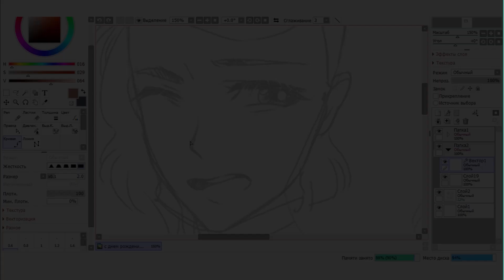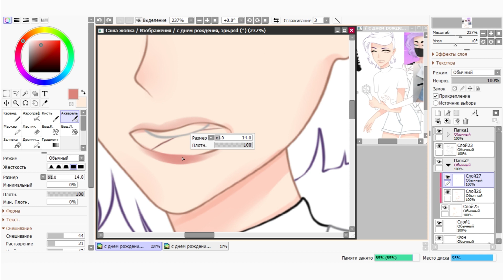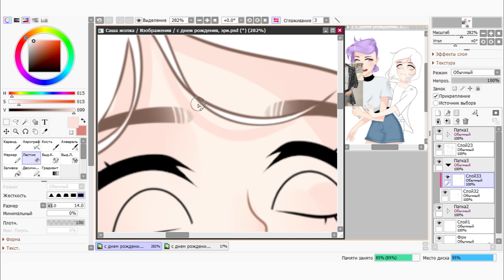🌺 HAPPY BIRTHDAY EXO L 🌺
Thank you EXO  for giving me warm moments 🌸
Only a year passed, but I already had enough experience and met amazing people!
There is still much to see 💕

EXO 진짜 나의 UNIVERSE 다

항상 응원할게요

덕분에 하루하루가 행복해

2018년도 우리랑 함께 꽃길만 걷자

Спасибо ехо за то, что дарите теплые моменты 🌸
Прошел всего год, но я уже набралась достаточно опыта и познакомилась с удивительными людьми!
Еще много чего предстоит увидеть нам 💕

Еxo — моя вселенная~
Я всегда буду поддерживать вас ⭐
Яы провожу свои дни счастливо, благодаря вам 💙
Давайте снова идти по цветочному пути вместе в 2018-м году 💕